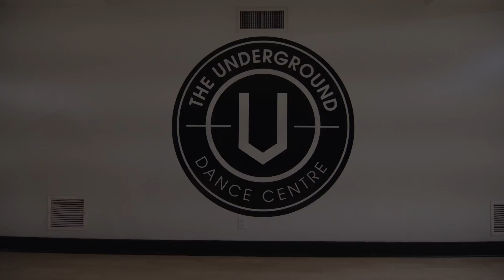Chris Brown | Juicy Booty ft. Jhene Aiko, R. Kelly | Choreography by Lauren Lyn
220 Richmond Street West, Toronto
CANADA

Class : Heels
Choreographer : Lauren Lyn
Artist : Chris Brown
Song : Juicy Booty ft. Jhene Aiko, R. Kelly
Film and Edit by: Paul Florentino